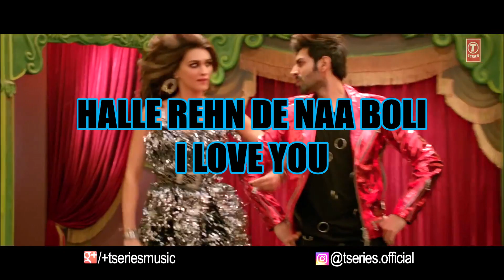Coca Cola Lyrics | Kartik Aaryan | Kriti Sanon | Neha Kakkar | Tony Kakkar | Young Desi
Full lyrical video!